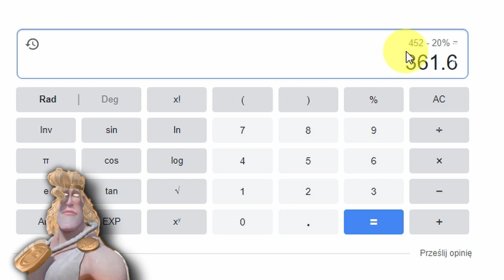Nowa rally meta!? Zasięg dla łuczników to pułapka? Talenty i polityki sezonowe | Call of Dragons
'Nadeszła Zima' a wraz z nią nowe polityki, talenty sezonowe i osiągniecia podboju.
Moje przemyślenia na ten moment, wszystko może się zmienić w praktyce.

🤫Innych brak

0:00 Osiągnięcia podboju 'Nadeszła Zima" co planuje zdobyć
0:53 Koło fortuny mój sprytny plan
2:10 Bursztyny Yggdra ile zdobędę w tym KvK?
7:14 Nagroda sezonowa zmieniony kryteria (kompendium artefaktów)
8:20 Polityki sezonowe KvK Nadeszła zima
12:42 Limit Eliksirów czy Tempo Produkcji Eliksirów
14:00 Healthcare: Benevolence vs Reprieve vs Diligence
19:00 Polityki na śmierć jednostek
21:20 Talenty sezonowe KvK Nadeszła zima
22:22 Wojna totalna - piechota i kawaleria
23:43 Nowa rally meta?
27:07 Bitewny zmysł - magowie i łucznicy
29:30 Long Range Warfare - bait?
32:37 Morale Polowe - wsparcie i gracze T4 i farmy
34:04 Ideał - jak działa?
39:21 Przygotowanie do bitwy - farmy i rozwijające się konta
40:07 Traktaty - zbieraj je jak Mistrz
41:40 Talenty sezonowe moje  wybory